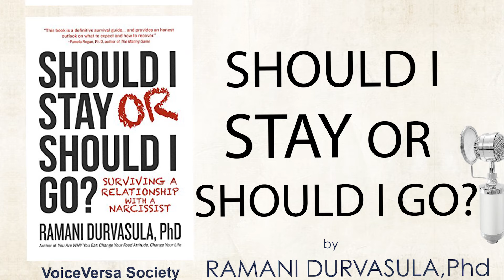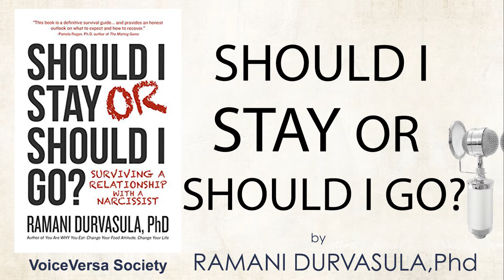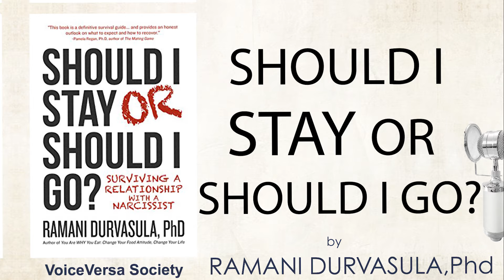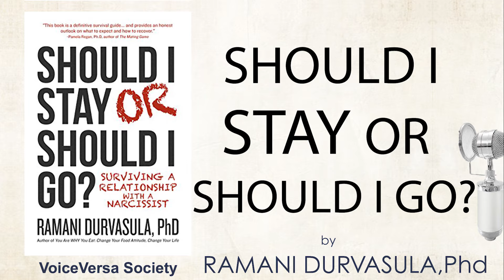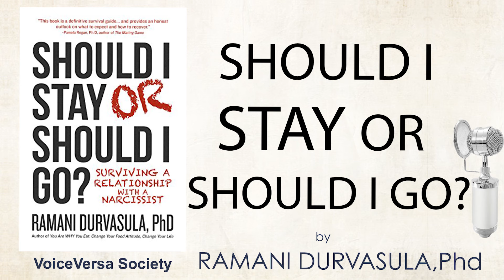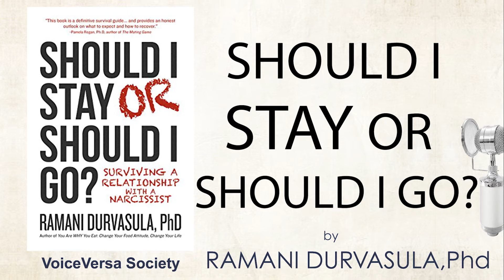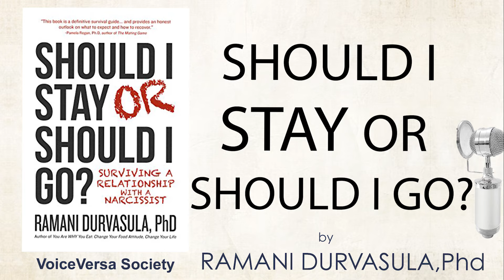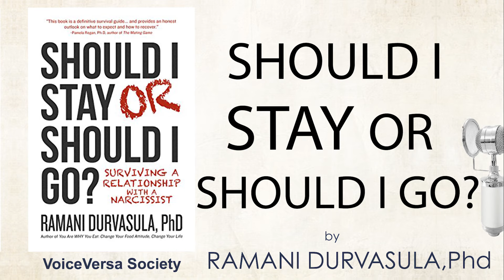Audiobook:Should I Stay or Should I Go:Surviving A Relationship with Narcissist by Ramani Durvasula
In "Should I Stay or Should I Go?" by Dr. Ramani Durvasula, readers are equipped with strategies to avoid repeating past errors. The book outlines key indicators of concern and offers advice for handling challenging scenarios. Focused on the challenges posed by pathological narcissism, this guide offers a pragmatic approach for traversing such environments. It aims to empower individuals to rediscover their genuine selves, foster recovery, and embrace a life of authenticity and strength, regardless of whether they choose to remain or leave.
Timeline:
00:00:33 – PROLOGUE
00:03:11 – INTRODUCTION, IS THIS YOU?
00:24:34 - CHAPTER 1,A SURVIVAL GUIDE
00:41:09 - CHAPTER 2,NARCISSISM IS THE NEW BLACK
01:18:12 - CHAPTER 3, ARE YOU IN A RELATIONSHIP WITH A NARCISSIST?
03:06:04 – CARELESS
03:08:53 – SEDUCTIVE
03:12:34 - THE DARK TRIAD NARCISSIST
03:16:05 - THE VULNERABLE NARCISSIST
03:18:33 - THE NEGLECTFUL NARCISSIST
03:22:03 - CHAPTER 4, HOW DID YOU GET SUCKED IN?
 03:23:15 - The Seductive Traits
03:27:08 - PLAYING BY THE “RULES”—AND WINNING
03:32:13 - THE 3 C’S: CHARISMATIC, CHARMING, CONFIDENT
03:34:34 - NARCISSISTS ARE SMART
03:37:26 - NARCISSISTS LOOK GOOD
03:40:11 - PUTTING ON A PASSIONATE, CREATIVE SHOW
03:42:17 – ARTICULATE
03:43:16 - WHAT’S YOUR BRAND?
03:45:53 - WE’RE OFF TO SEE THE WIZARD . . .
03:47:44 - It’s An Old Story
03:51:56 - The Myth Of Chemistry
04:02:44 - Jackpots And Unpredictability
04:06:20 - The Back Story
04:09:48 - The Shifting Sands
04:13:05 - The Culture Of Narcissism
04:20:49 - Narcissistic Supply
04:25:50 - The Narrative
04:29:42 - The Book Of You
04:35:28 - CHAPTER 5, HOW DO THEY MAKE YOU FEEL?
04:39:09 - THE GOOD ENOUGH PARADOX
04:44:06 – THE DILEMMA OF DOUBT
04:45:39 - CHRONICALLY APOLOGETIC
04:46:44 - CONFUSION/LOSING YOUR MIND
04:49:34 - HELPLESSNESS AND MENTAL HEALTH
04:55:44 - SADNESS, DEPRESSION AND ANXIETY
04:57:52 - FEELING UNSETTLED
04:59:51 – ANHEDONIA
05:00:32 – SHAME
05:05:01 - MENTAL AND EMOTIONAL EXHAUSTION
05:06:16 - The Patterns
05:07:39 - MAKING EXCUSES
05:11:30 - DECISION-MAKING DILEMMAS
05:15:12 - FREQUENTLY APOLOGIZING
05:19:11 - FEAR OF DISAPPOINTMENT
05:22:54 - SHUTTING THE DOOR ON OTHER PEOPLE
05:26:19 - COMFORTABLY NUMB
05:30:31 - CHAPTER 6, IT’S TIME TO LET GO OF THE RESCUE FANTASY
05:43:47 - CHAPTER 7, SHOULD I STAY?
05:48:11 - What About Therapy?
06:01:01 - If They Are Not Going To Change, Then What?
06:20:05 - THE GOOD
06:31:18 - THE BAD
06:42:13 - The Fix
06:51:38 - THE INDIFFERENT
07:23:39 - Narcissistic Ego And Injury
07:27:28 - How To Prepare To Leave
07:28:00 - PRACTICAL PREPARATION
07:29:55 - Keep Friends And Family In The Loop.
07:32:50 – Get Psychotherapy.
07:35:09 - Make Structural Changes
07:39:41 - PSYCHOLOGICAL PREPARATION
07:47:25 - The Quest for Justice
07:49:36 - Maybe It’s Me?
07:54:43 - What If They Leave You?
08:04:12 - CHAPTER 9, THE NEXT CHAPTER
08:22:28 - Why Did You Leave?
08:28:48 - Is It Me Or Is It Them?
08:30:07 - How Do I Avoid This Dark Alley Again?
08:34:46 - What About The Other People In My Life?
08:37:13 - So What Happens To Narcissists?
08:46:30 - ACKNOWLEDGMENTS

Credits:
Text -  Ramani Durvasula Phd
Audio Narration –Nicole Brown
Visual Photography and Editing - Zafar S.
Sound designer – Arti

This recording has been created by VoiceVersa society for research and study purposes.